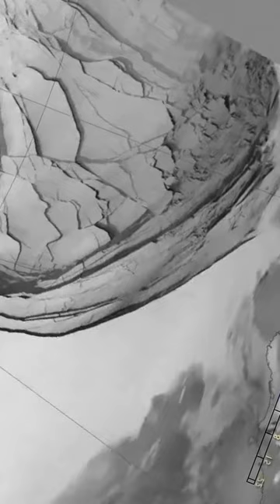Dramatic Images Show Why Emperor Penguins Were Hit With Catastrophe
Satellite images show how the collapse of sea ice led to the catastrophic loss of thousands of emperor penguins.

Emperor penguins are uniquely adapted to life in the ocean. Their feathers are waterproof. But that’s not the case for the chicks. They are born with a different kind of feather called down. This down feather keeps them warm and protects them from the harsh Antarctic climate. But it cannot protect them from the water. The ice on which penguins breed needs to remain stable to ensure successful breeding. But thanks to climate change… that is not what happened. The event occurred in late 2022. On the western coast of Antarctica. And it was recorded by satellites.

The ice underneath the penguin chicks melted and broke apart before they could develop the waterproof feathers needed to survive in the ocean. Of the five breeding sites in the region, all but one experienced a “total breeding failure” before the start of the fledging period. This is the first recorded incident of a widespread breeding failure of emperor penguins that is clearly linked to a loss of sea ice. Because of this event, scientists are predicting that more than “90% of emperor penguin colonies are predicted to be all but extinct by the end of the century, as the continent's seasonal sea-ice withers in an ever-warming world.”

Additional Images:
Christopher Michael
NASA

The postings on this site are my own and don’t necessarily represent Metro Parks Tacoma’s positions, strategies, or opinions.